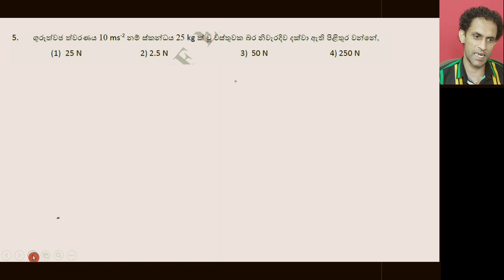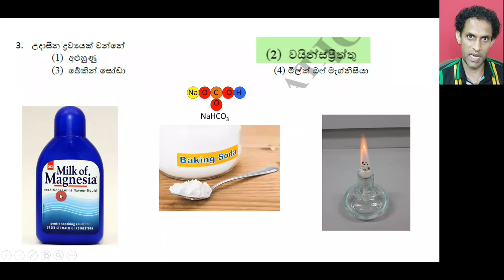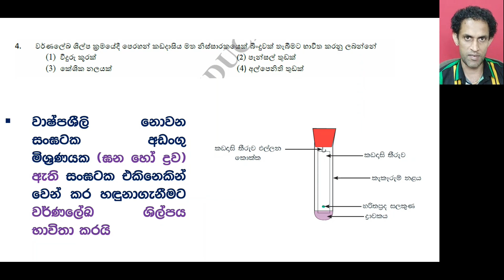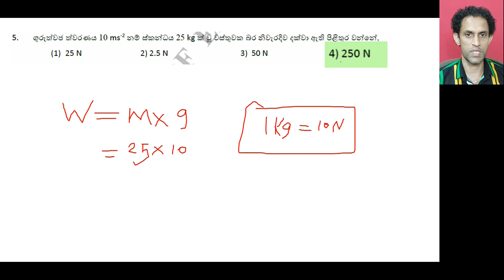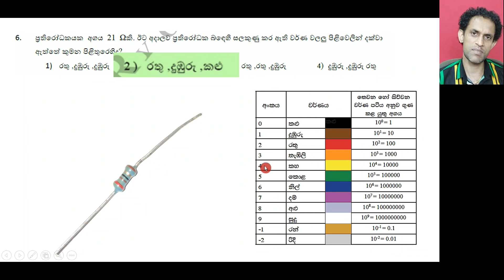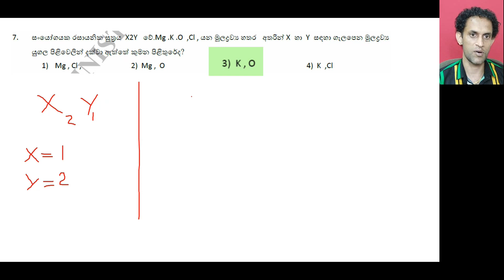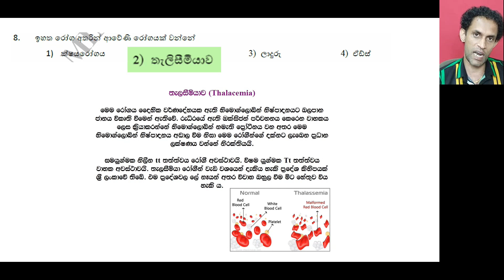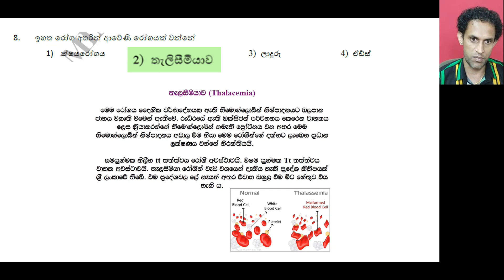Grade 11 Science | OL විභාගෙට අනිවා ඒන ප්‍රශ්න...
11 ශ්‍රේණියට අදාල අනෙකුත් වීඩියෝ නැරඔිමට පහත link භාවිතා කරන්න